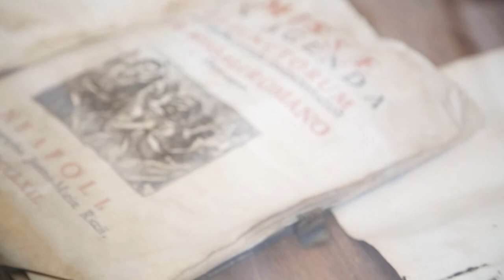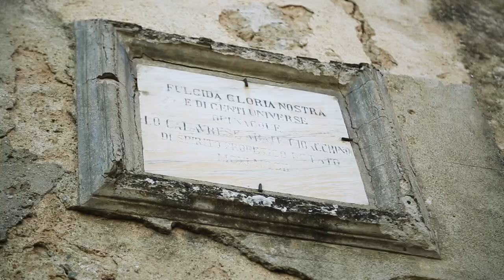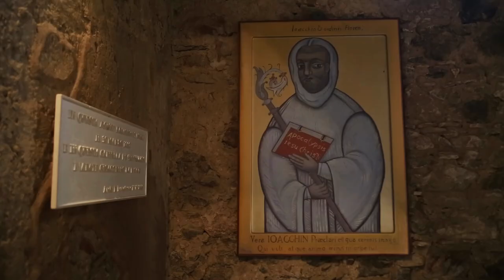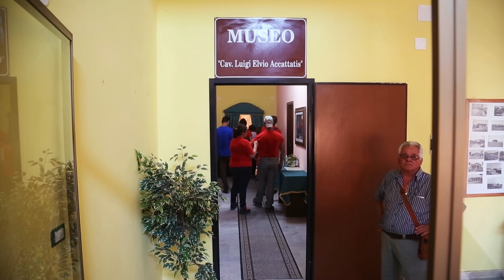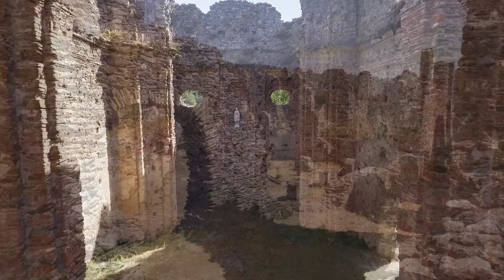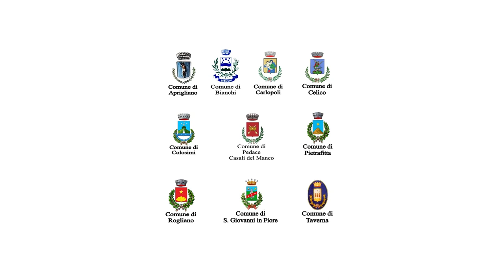"Camminate Gioachimite" il documentario che racconta il cammino sull'altopiano della Sila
Documentario prodotto da Uisp Catanzaro, con il contributo della Regione Calabria.
Scritto da Felice Izzi
Regia e Montaggio Andrea Menniti
Voce Gianpaolo Negro
Musiche Re Niliu
Riprese Fabio Comberiati